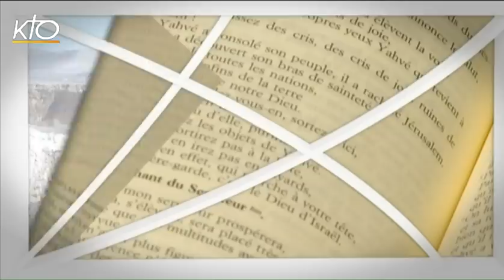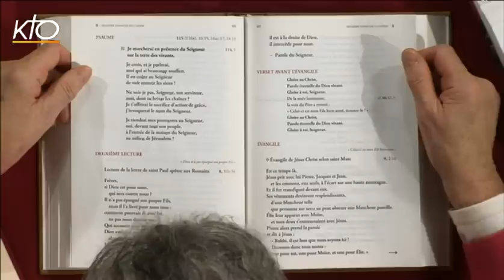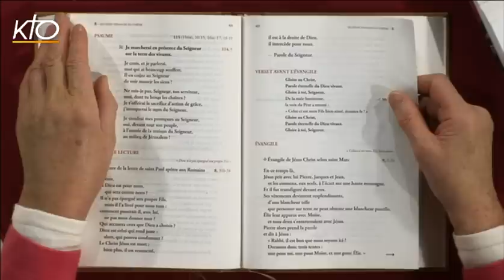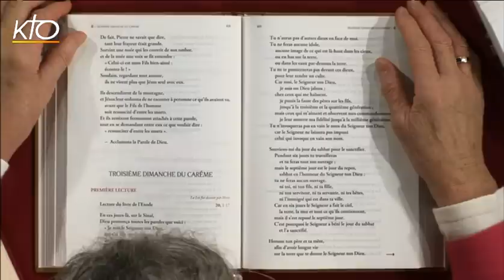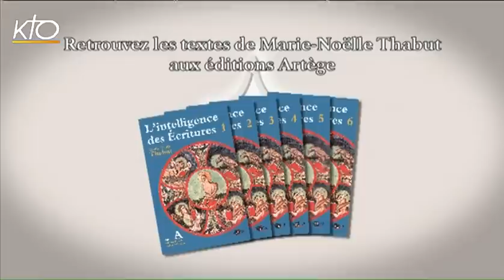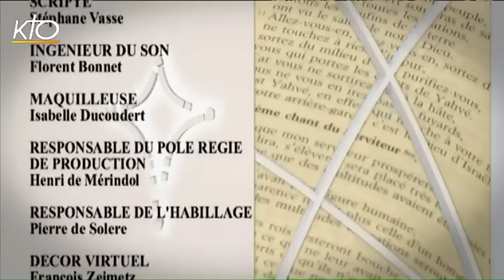2e dimanche de Carême B - Intégrale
Marie-Noëlle Thabut lit et commente l'intégralité des lectures du 2e dimanche du temps de Carême, année B.